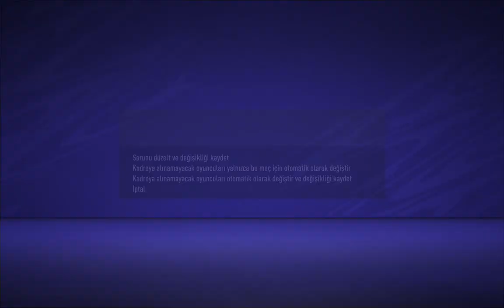FİFA 21 MENAJER KARİYERİ #35 MERT HAKAN'IN VARİSİ